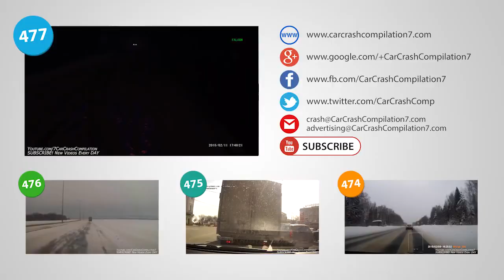Car Crash Compilation # 483 February 2015